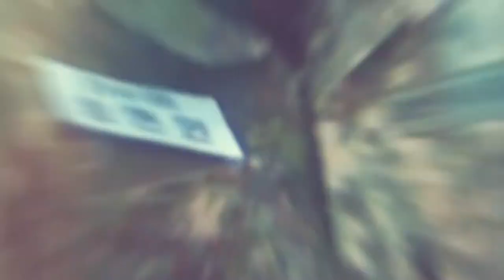응원합니다. 기도합니다. 재림군인!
2018년 3월 17일 안식일은 재림군인을 위한 특별헌금일입니다.